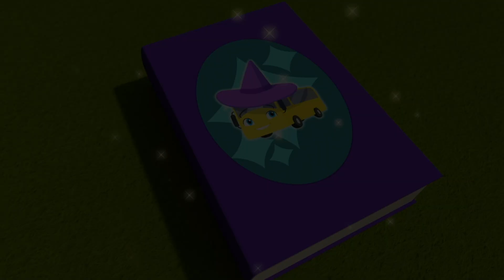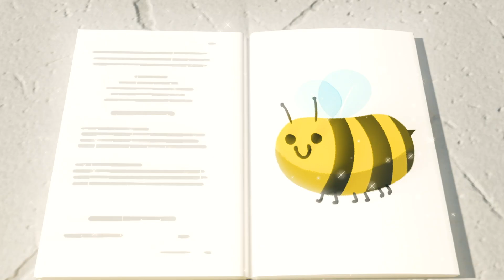「バスターゆめをみる」｜動揺メドレー｜バスのバスター｜子どもの話と歌｜子ども向けアニメ｜かわいいバス｜いっしょに遊びましょう！｜人気童謡｜日本語でGo Buster!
ゆめ
ねてるときに
たのしいこと
できるよ
ゆめ
ひろいせかいを
たんけんして
なにになろう

ゆめ
うちゅうのロケット
ほしやわくせい
ぬけてゆく
それとも
うみのかいぞく
たからさがし
あれはしま？

ゆめ
ねてるときに
たのしいこと
できるよ
ゆめ
ひろいせかいを
たんけんして
なにになろう

ゆめ
ゴールをきめて
トロフィーかかげ
ぜっこうちょう
でもまって
あさがきて、ボールがあるよ
まさか
ゆめじゃなかったの？

ゆめ
ねてるときに
たのしいこと
できるよ
ゆめ
ひろいせかいを
たんけんして
なにになろう

他の「ゴー・バスター」のエピソードを見たければ、ここにクリックしてください！

INSERT_TIMESTAMPS

バスターは、ちいさで、カワイイバスです。新しいことを学びたがっているし、いろいろなぼうけんがあるし、それに友だちとたくさん遊ぶのが大好きです。このアニメの「ゴー・バスター」をいっしょに楽しんでください！